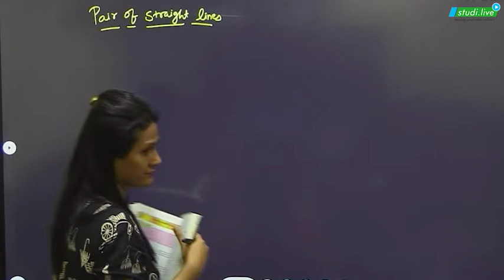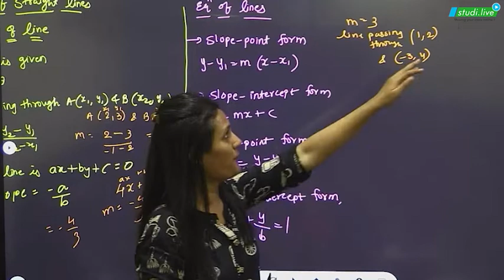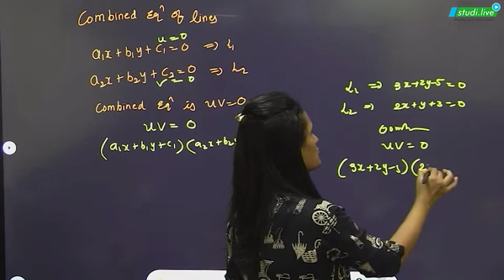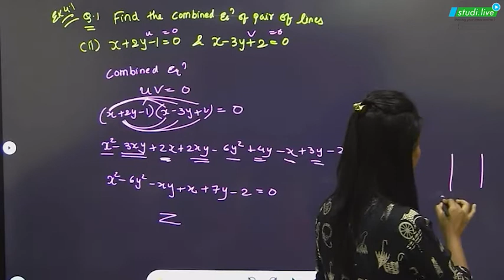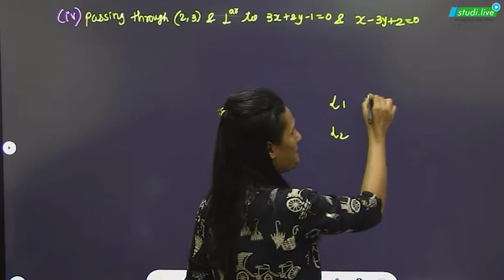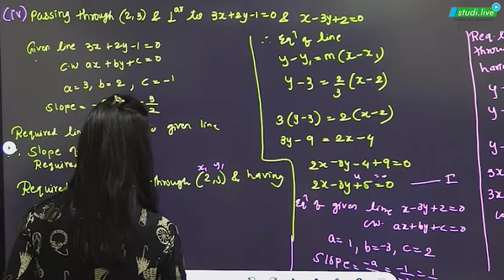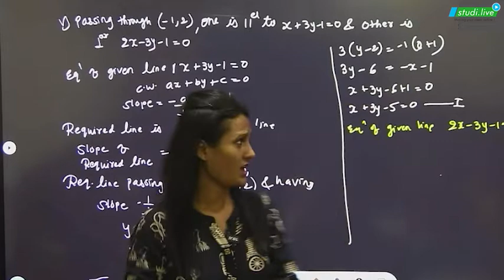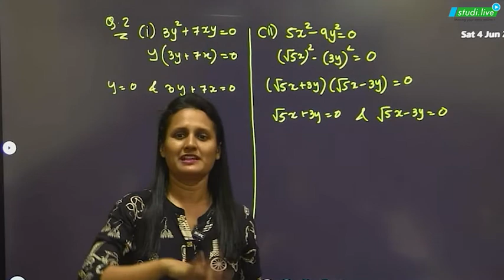Class 12 Maths | Pair of straight lines || Lecture - 1 | Maharashtra Board | Studi.Live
👉 SWOT Analysis
👉 Gamified Learning
📢Sounds Amazing?